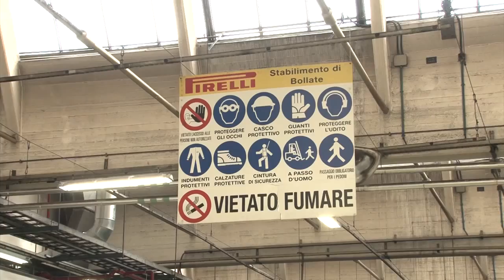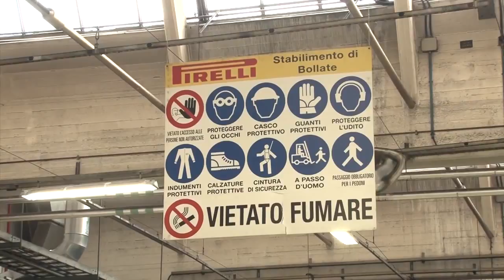Healthy Workplaces Campaign "Working together for risk prevention"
The video calls for European and international organisations to join the Healthy Workplaces Campaign 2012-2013, 'Working together for risk prevention', with successful examples of cooperation between managers and workers: working together for risk prevention is "Good for you.